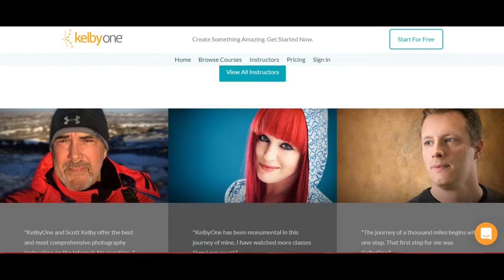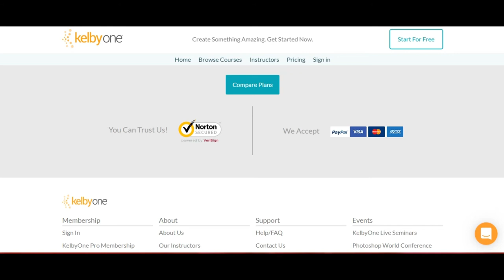photography courses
irst video in complete photography course. How I got to shoot for Australian Geographic Magazine, travel the world and sell wildlife photos and videos to Discovery